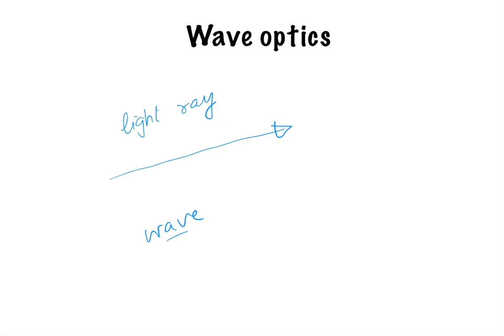Wave optics - Introduction